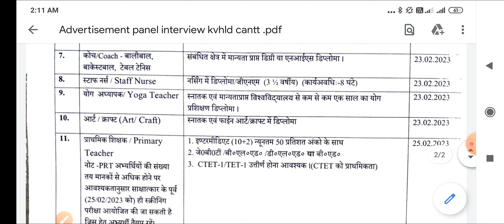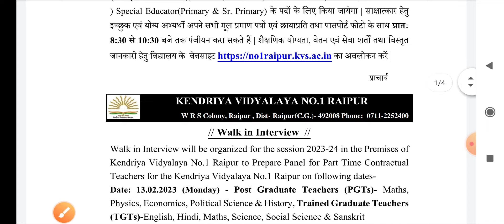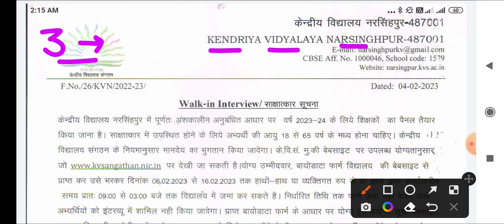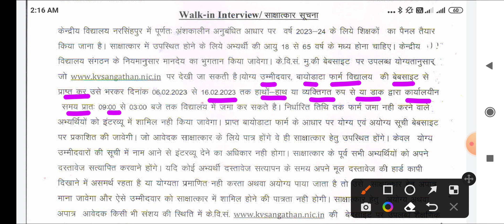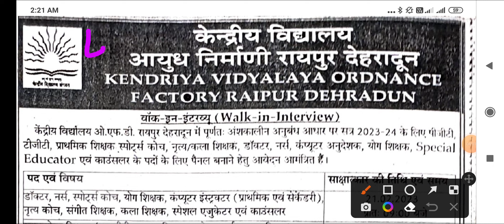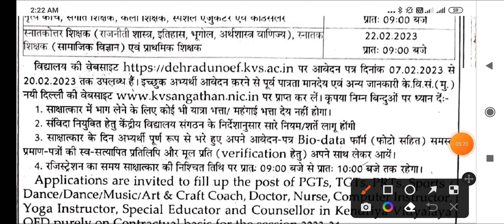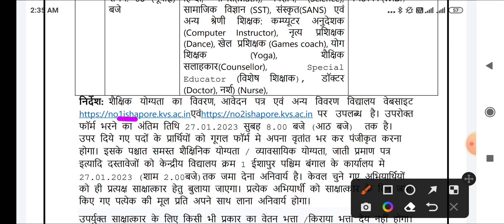KVS NEW TEACHERS VACANCY 2023 - KVS PRT , TGT , PRT , STAFF NURSE - BSC/GNM - KVS ADMIT CARD+DATE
MPPEB VACANCY
AIIMS VACANCY
AIIMS RECRUITMENT
IIT STAFF NURSE
ANM MCQ
PATWARI MCQ
CHO MCQ
AIIMS NORCET
MPPEB VACANCY
REWA NEWS
REWA DISTRICT
REWA INFORMATION
SSMC REWA
REWA GK
REWA HISTROY
स्वास्थ सेवाए
AIIMS RISHIKESH
AIIMS BHOPAL
AIIMS BIBINAGAR
AIIMS AIIMS NEW DELHI
AIIMS JODHPUR
AIIMS PATNA
AIIMS RAIPUR
AIIMS RAEBARELI
AIIMS NAGPUR
AIIMS GORAKHPUR
AIIMS KALYANI
AIIMS VIJYAPUR
AIIMS BILASPUR
AIIMS DEOGHAR
AIIMS RAJKOT
AIIMS RECRUITMENT
LATEST GOVT JOB 2023
VACANCY 2023
PGI CHANDIGARH
LATEST NEWS
LIVE NEWS
MOHENA KUMARI
WATERFALL REWA
PREVIOUS PAPERS
JABALPUR VACANCY
INDORE VACANCY
GWALIOR VACANCY

BHOPAL VACANCY
REWA VACANCY
SHAHDOL VACANCY
SHIVPURI VACANCY
SAGAR VACANCY
MP VACANCY
ION DIGITAL ZONE
IDZ TCS
SGPGI LUCKHNOW
SAINIK SCHOOL GOPALGONJ BIHAR
neet
 PHARMACIST
 RADIOGRAPHER
 COMPOUNDER
VERIFICATION
ITI RECRUITMENT
Critical Care
Emergency care
Fundamentals of Nursing
Medical-Surgical Nursing
Communicable Diseases
 Pharmacology
Nutrition
 First Aid
Pediatric Nursing
POSTING ORDER
n
3HDFC Bank Recruitment
Flipkart Vacancy
NURSING CLASSES
PREVIOUS PAPERS
RRB RESULT
SSC CHSL CGL GD 2023
NOTIFICATION 2023
LATEST NEWS
LIVE NEWS
nursing classes
nursing coaching
pediatric nursing